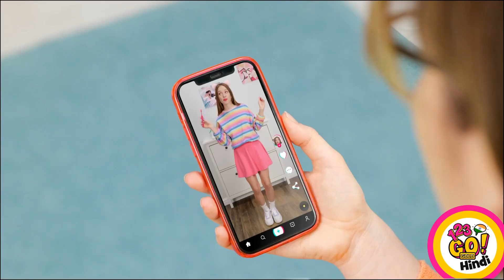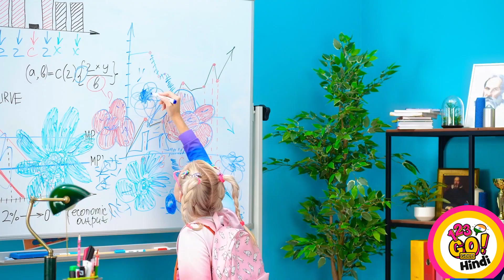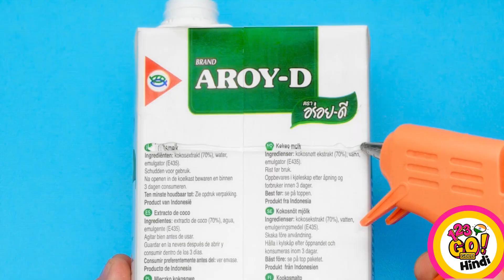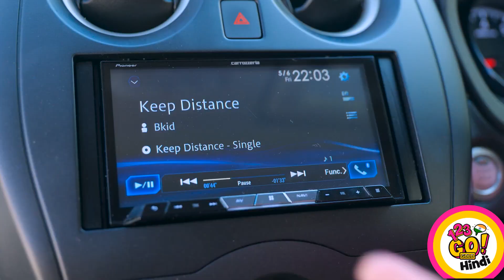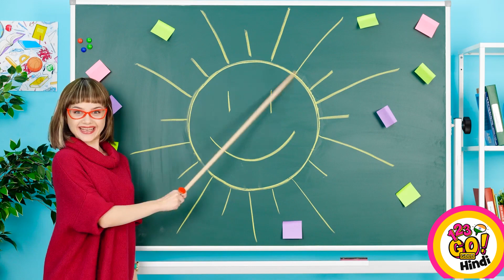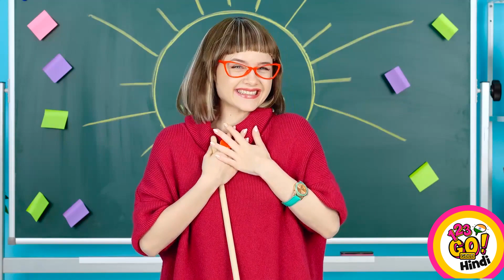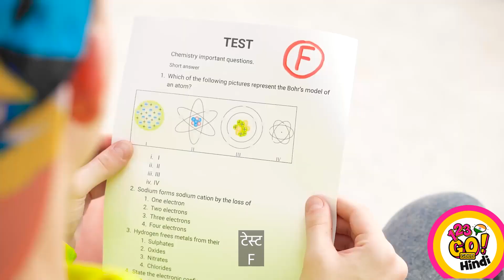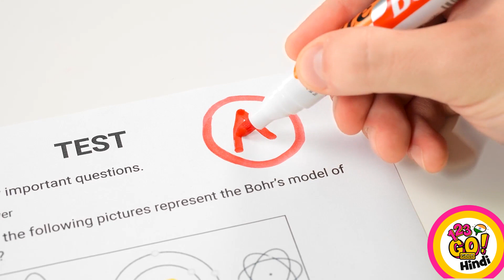मजेदार पेरेंटिंग लाइफ हैक्स || 123 GO! GOLD की ओर से पेरेंट्स के लिए काम की गाइड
इन टिप्स और ट्रिक्स के लिए पेरेंट्स हमें थैंक यू जरूर कहेंगे!
सभी जीनियस पेरेंटिंग हैक्स की जानकारी के लिए वीडियो को अंत तक देखें, क्योंकि ये आपके बहुत काम आएंगे।